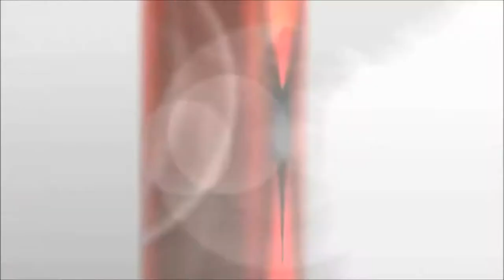Battlefield Online: Tentativas Mortais E Morreu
Se gostou do vídeo clica em gostei e adicione aos favoritos, se não gostou, deixe sua opinião, crítica e sugestão sobre os vídeos nos comentários.